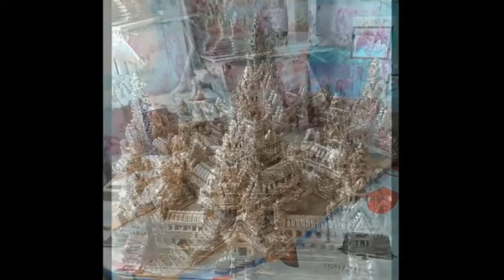Angkor artistique Marquette by NGINN Vatthana khmer Nostalgie cambodia 1 à villeurbanne France